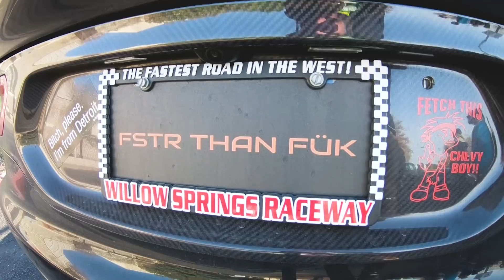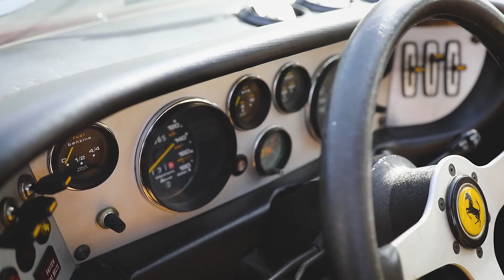FERRARI 1975 ANDA BEM? CASSIO ACELERA A 308 GT4 E VISITA O SUPERCAR SUNDAYS! ACELEVLOG #32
No AceleVlog deste sábado, Cassio Cortes visita um lugar que todo Acelerado que um dia estiver perdido pelos Estados Unidos deveria conhecer: o Supercar Sunday, encontro semanal com máquinas sensacionais e raríssimas. E como ele não é bobo nem nada, levou a Ferrari Dino 308 GT4, uma das estrelas do evento, para um rolê. Dê o play e confira!